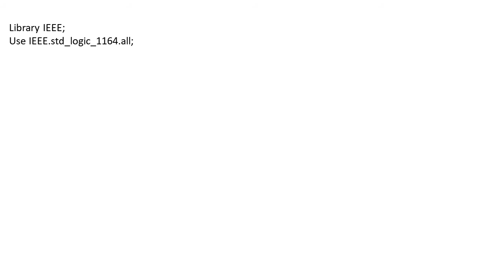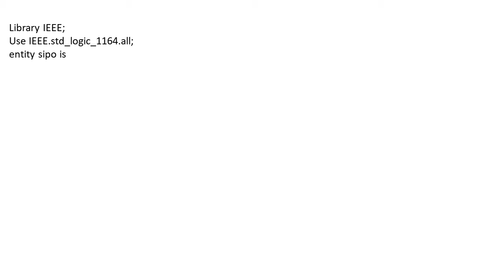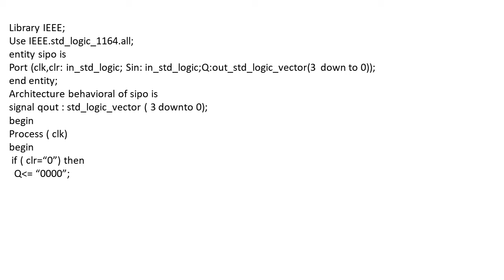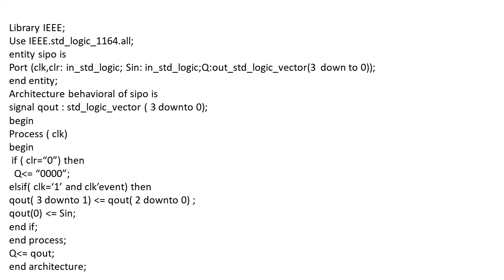| Vhdl code of shift register | How to write vhdl code of serial in parallel out shift register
Hello friends,
In this segment i am going to discuss about how to write vhdl code of serial in parallel out shift register. In SIPO register data will be inserted serially i.e. one bit by one bit and data is taken out parallely.

Santosh Tondare